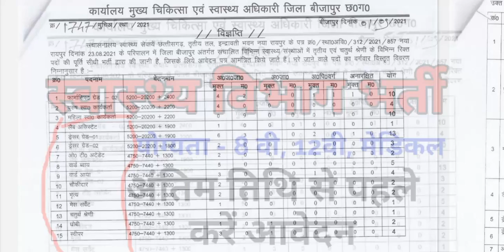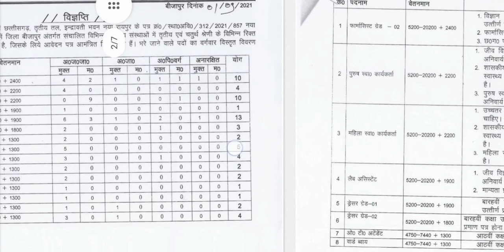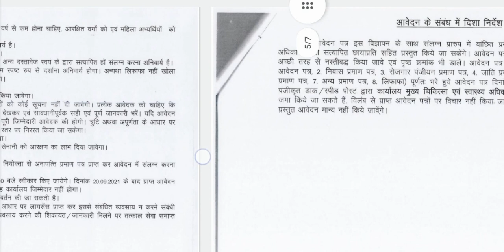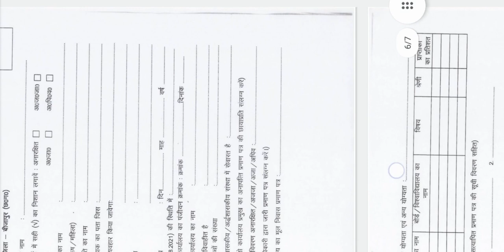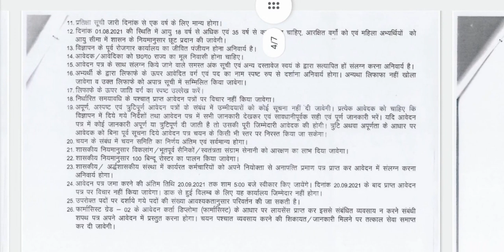Cmho bijapur Recruitment |स्वास्थ्य विभाग भर्ती |govt job in bijapur |staff nurse bharti bijapur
कार्यालय मुख्य चिकित्सा एवं स्वास्थ्य अधिकारी जिला बीजापुर —- विज्ञप्ति